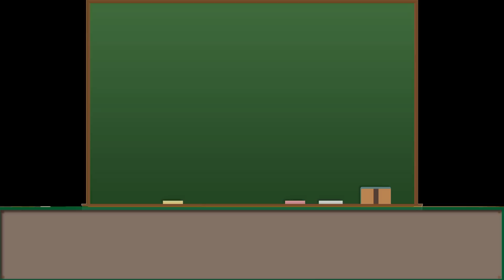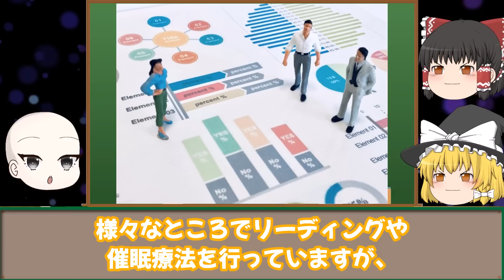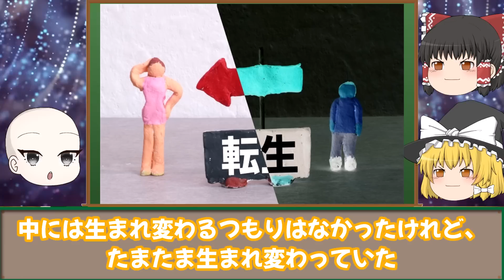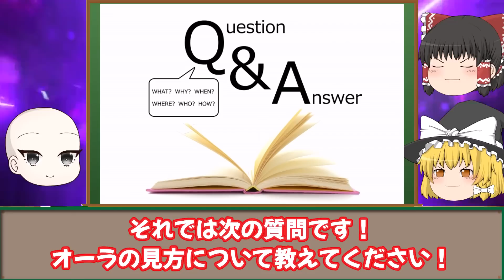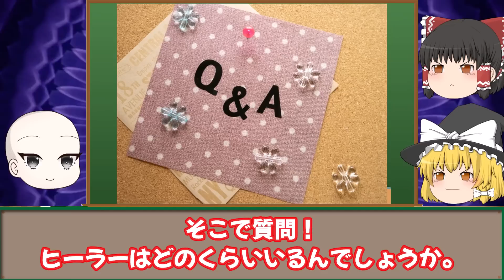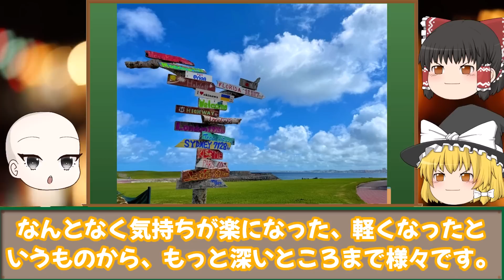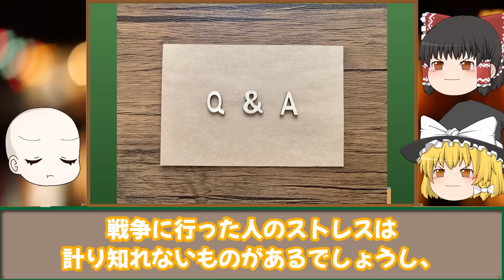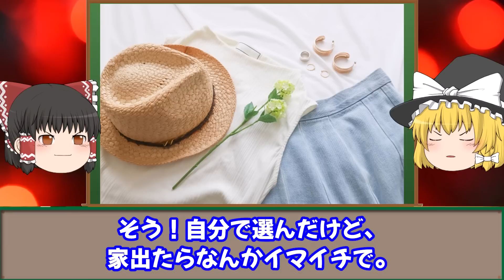皆様からのご質問の解答もあります👈～第一回質問集～【0意識研究所】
病気や全ての悩みを解決する

🔮⬇︎無料LINE登録で豪華特典もらえます⬇︎🔮

✅病気・不調・痛みを回復に導く
　0意識ヒーリングの動画講座

✅誰でも100%身につけられる
　0意識ヒーリングの習得方法

✅初心者、全くの素人でも
　0意識ヒーリングを仕事にできる方法

※上記ページよりメールアドレスを登録すると
LINEアカウントに登録できます📲

”Serin式ゆっくり立ち絵を使用”